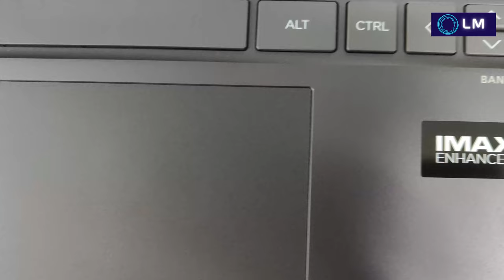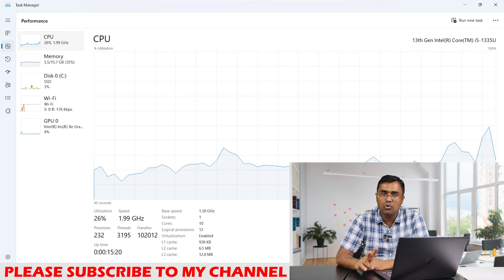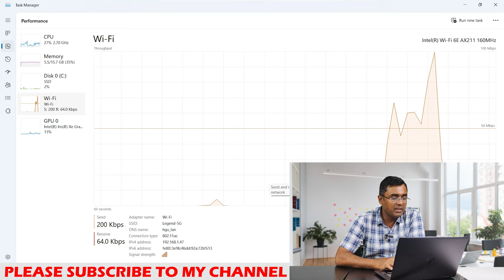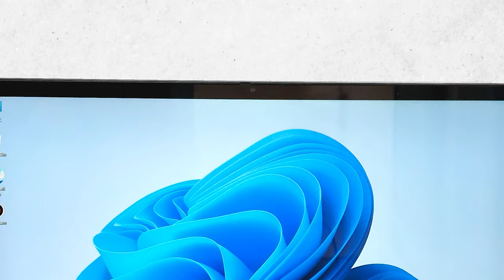HP Laptop Envy 360 FE0027TU FE0028TU Intel Core i5 1335U 13th gen with IMAX Unboxing & Review Hindi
FE0027TU :- Intel 13th Gen i5-1335U , 16GB LPDDR5 on-board , 512 GB SSD ,  Intel Iris Xe Graphics , Autoframe ,5MP IR Camera, PVCY Shutter , TNR , HP Presence ,Backlit keyboard , 15.6 FHD Touch IPS 250 nits , IMAX , Nightfall Black , Windows 11 Microsoft Office Home & Student Edition 2021

FE0028TU :- Intel 13th Gen i5-1335U , 16GB LPDDR5 on-board , 512 GB SSD ,  Intel Iris Xe Graphics , Autoframe ,5MP IR Camera, PVCY Shutter , TNR , HP Presence ,Backlit keyboard , 15.6 FHD OLED Touch Low Blue Light 400 nits , IMAX , Nightfall Black , Windows 11 Microsoft Office Home & Student Edition 2021

FH0016AU :-  AMD Ryzen™ 5 7530U (up to 4.5 GHz max boost clock, 16 MB L3 cache, 6 cores, 12 threads) , 8 GB LPDDR4x-4266 MHz RAM (onboard) , 512 GB PCIe® NVMe™ SSD , 15.6 FHD OLED Touch  Low Blue Light 400 nits , IMAX , Autoframe ,5MP IR Camera, PVCY Shutter ,  TNR ,  HP Presence ,Backlit keyboard , Windows 11 SL , Microsoft office 2021 home & Student Edition

HP Pavilion Laptop EG3036TU Intel Core i7 1360P , 16 GB Ram, 1 TB SSD, 15.6" FHD Screen, Window 11, MS office H & S
HP FC0028AU
HP EQ2053AU
BE2055AU. Warm Gold
BE2056AU. Pale Rose Gold
BE2057AU. Natural Silver